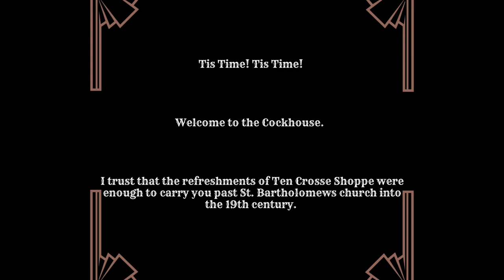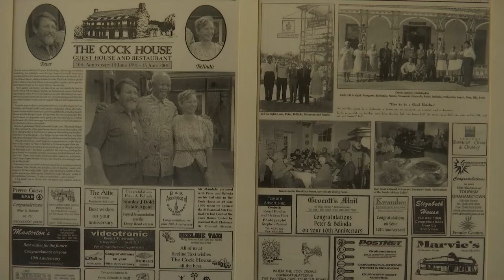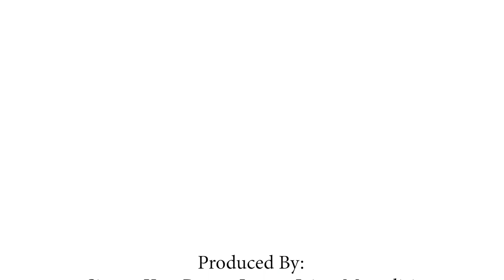Diverse City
These filmmakers take you on a tour of the diverse city that Makhanda is. Sit back, relax and enjoy the show!